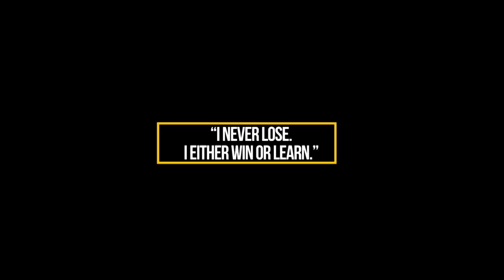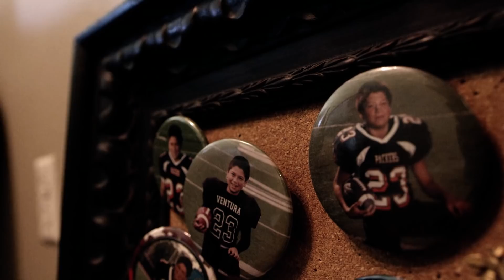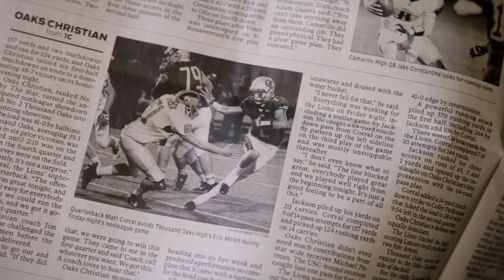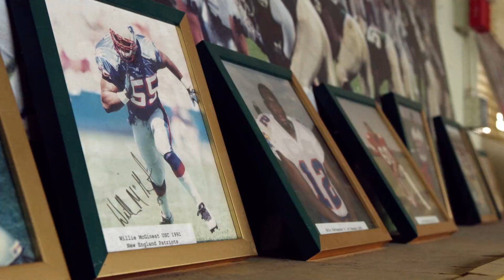The Elite 11 are Chosen & Head to Nike HQ to Compete for the MVP Award | NFL Network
The Elite 11 quarterbacks are chosen and head to Nike Headquarters in Oregon to compete with the nations top skill position prospects in "The Opening."  Watch Elite 11 Tuesdays at 10:30pm EST on NFL Network.